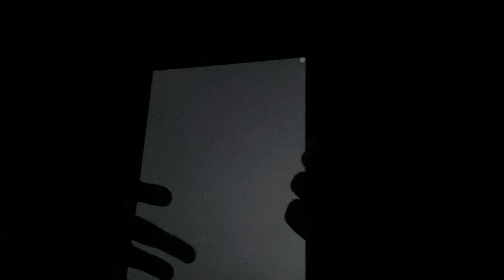Love you guys